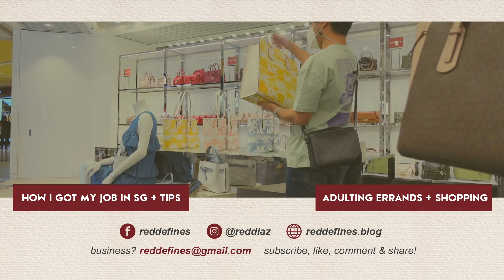VLOG — Singapore Outlet & Grocery Shopping For My Balikbayan Box (Where To Buy?) 📦🛒 • Red Diaz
Let's go outlet and grocery shopping panlagay sa ating first ever balikbayan box! Let's check out the cheapest options and super discounted stores here in Singapore — IMM Outlets & Warehouse Club! Grabe lang! 😍

♡ FEATURED PRODUCTS